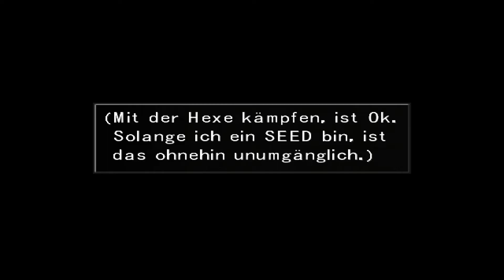Final Fantasy VIII Remake #036 (HD,Deutsch,PC) Let's Play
Es ist eine Zeit des Krieges. Garbadia, eine Supermacht, erklärt Dole einer Nachbarstadt, den Krieg. In der Ausbildungsakademie in Dole lebt zum einen der begabte, aber hitzköpfige Cifer und zum anderen der "einsame Wolf" Squall Leonhart. Squall fehlt es an Teamgeist, während Cifer der geborene Soldat ist. Ihm fehlt es allerdings an Disziplin und Selbstkontrolle, zwei Eigenschaften die bei seinem Rivalen sehr ausgeprägt sind. Wie auch immer, Squall wurde von der schönen Riona Heartilly der Kopf verdreht, er ist von ihrer Sorglosigkeit fasziniert und läßt sich davon anstecken. Zum gleichen Zeitpunkt suchen ihn merkwürdige Träume heim. Darin ist er Laguna Loire, ein Soldat der Garbadian Armee. Im laufe der Zeit findet er heraus, daß er und die Person in seinem Traum unerschütterlich miteinander verbunden sind. In der Zwischenzeit werden die stärksten Männer in Garbadia von einer Zauberin manipuliert. Squall und Cifer müssen nun Seite an Seite kämpfen, um die Zauberin auszuschalten. Sind die beiden in der Lage, ihren alten Konflikt außer acht zu lassen, um ihre Heimat zu retten? Werden sie es schaffen, den blutigen Krieg zu beenden? Und welche Rolle spielt der mysteriöse Laguna Loire?

Features:
- die neueste Geschichte aus der populärsten Rollenspielserie aller Zeiten
- die nichtlineare Story auf 4 CD_s macht Final Fantasy VIII zum umfangreichsten Spiel auf der Playstation
- 8 spielbare Charaktere, jeder mit seiner eigenen Persönlichkeit und speziellen Fähigkeiten
- eine unglaublich große Anzahl an Zaubersprüchen und Weapons